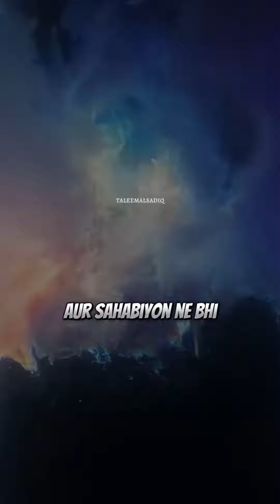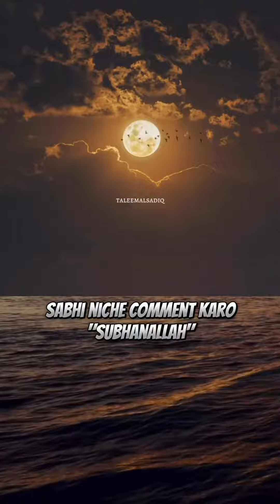Moon split story